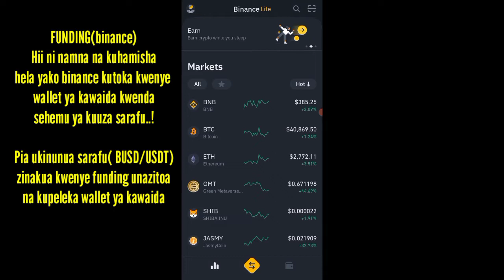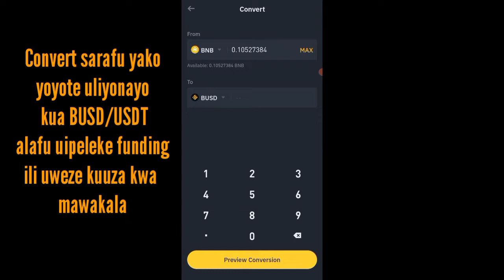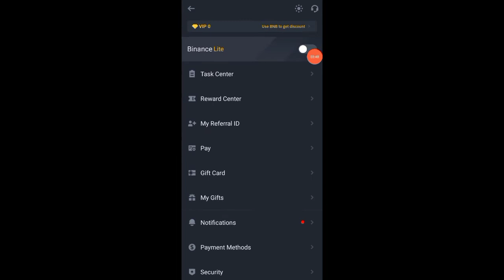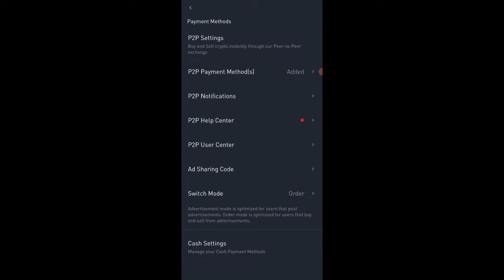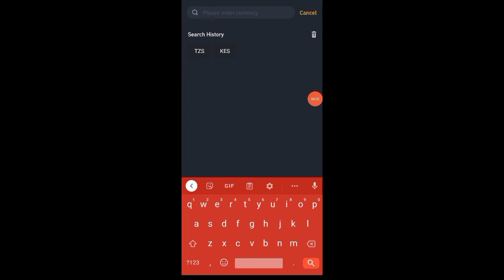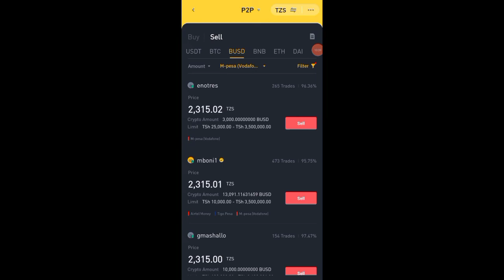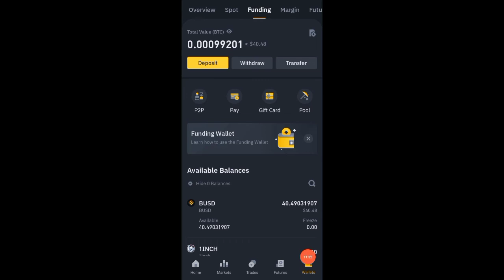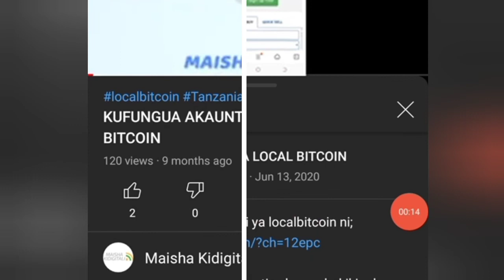FUNDING - KUBADILISHA SARAFU ILI KUTUMIKA KABLA AU BAADA YA KUWASILIANA MAWAKALA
Funding inasaidia sana, wewe kuweza kuuza sarafu zako wakati unauitaji wa hela au umepata faida unataka kutoa kwa faida

Pia inasaidia wakati umenunua kwa Mawakala dola( USDT/BUSD) unatoa Funding kupeleka  katika wallet ya kawaida ili uweze kubadilisha kwa sarafu yoyote..!

Link ya kufungua akaunti ya BINANCE   ni ;

ingia katika playlist za chaneli hii uanze mwanzo kabisa kwa mabadarasa

Fungua akaunti ya Binance kuanza kujua matumizi ya sarafu za kidigitali ujue kuchagua sarafu unayoipendekeza wewe
  @Maisha Kidigitali

Vyote ninavyofundisha kupitia hii chaneli ni kwaajili ya Kutoa Elimu/Uelewa tu. Uamuzi wa matumizi yakifedha itakua juu yako. Kua makini,usiwekeze bila kufanya utafiti wako binafsi.